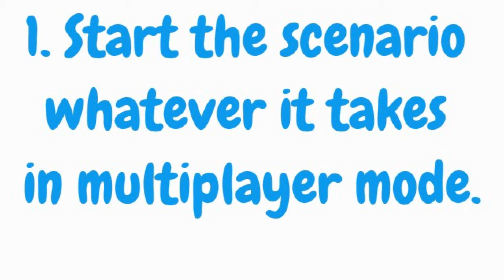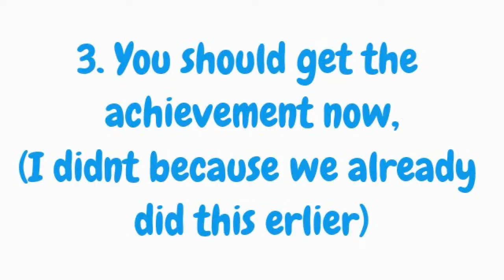Anno 2070 how to complete whatever it takes very fast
If you liked this video give a thumb up and/or a comment, that really does help my channal.                   Also, I want to thank bart1999 (youtube channal: Bart Oostwaard) for his assistance in